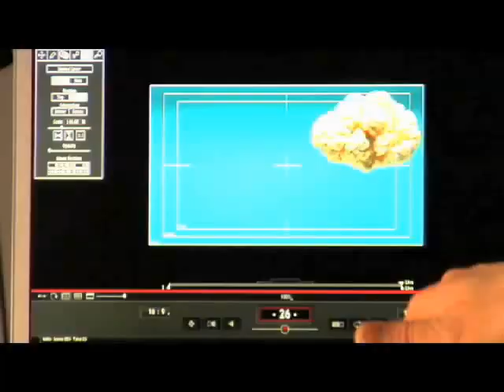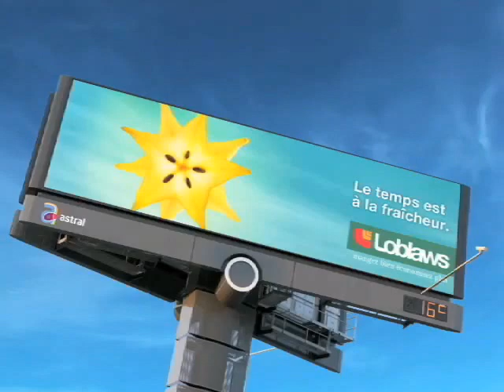Astral Out-of-Home Expands in Toronto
Astral Out-of-Home Expands its Innovative Digital Advertising Network with Nine New Faces in Toronto. Integrated National Network now Totals 32 Digital Faces in High Traffic Areas.